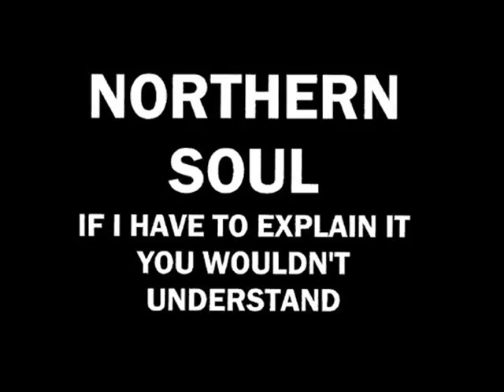Zero Radio 16th Jan 2010.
Mick Love Joined Mark Messy & Jon Layton on The Saturday Soulmine and Mole watches on.
Music Edwin Starr